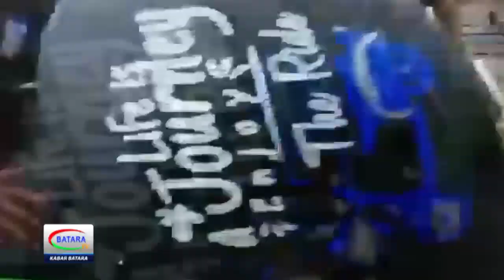DUA JEMBATAN DI LAHEI BARAT TERENDAM BANJIR LUAPAN SUNGAI BARITO